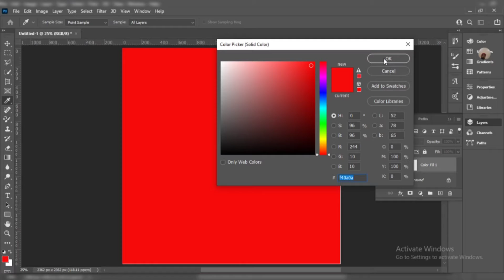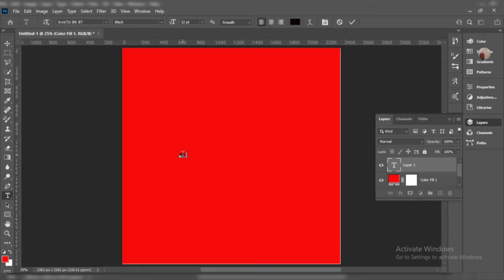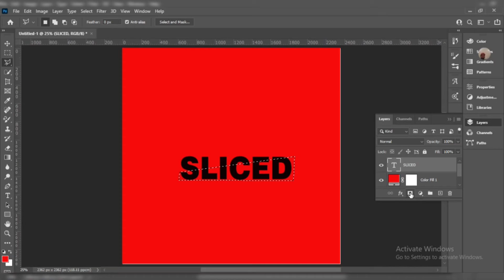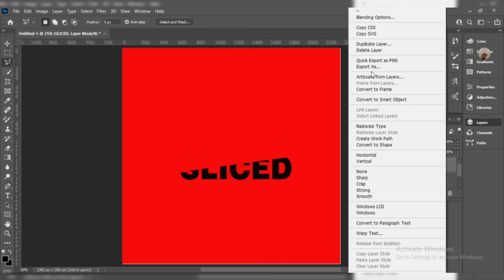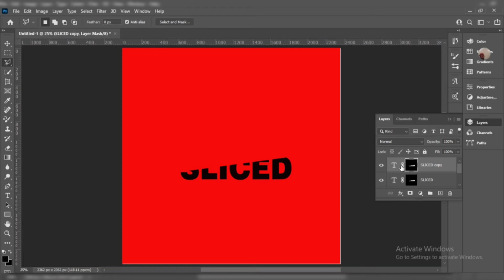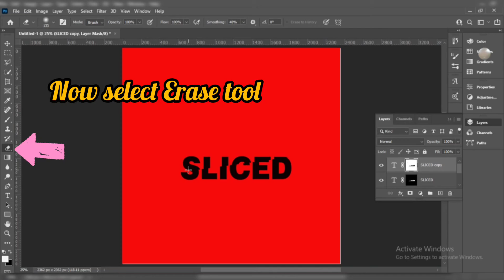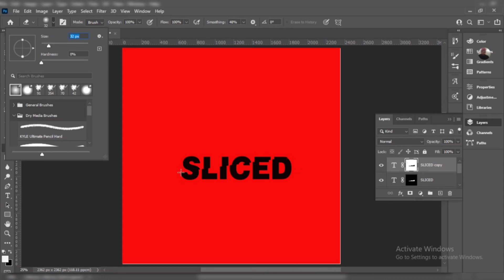Creative Text || Just in Two Minutes|| Adobe Photoshop Cc 2021|| Dhiman Production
This short vedio about creative Text .